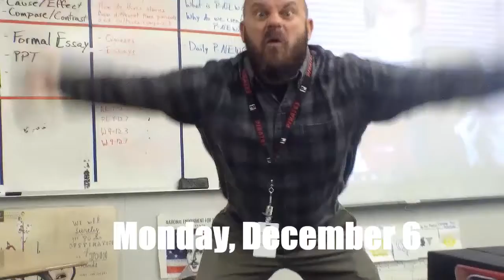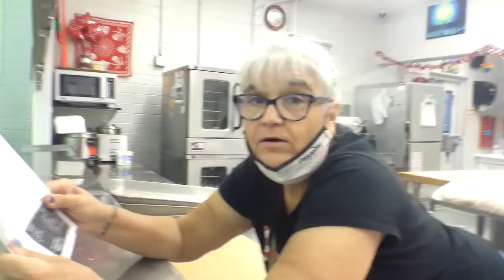P NEWS 12 6 21